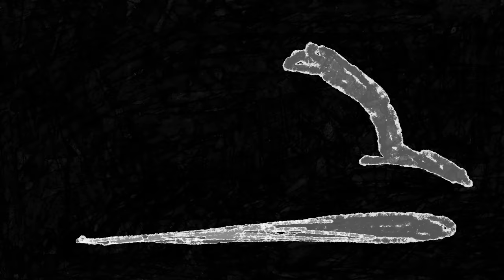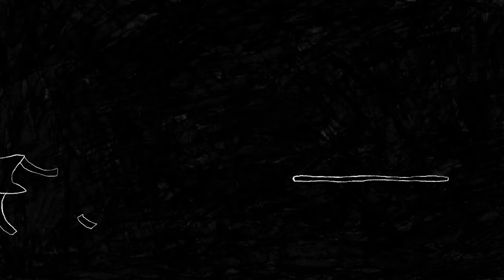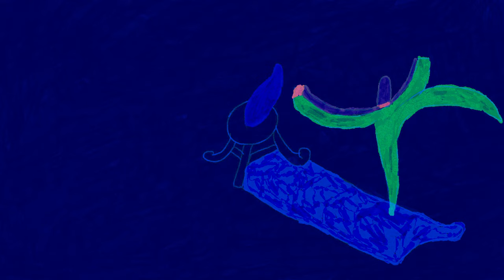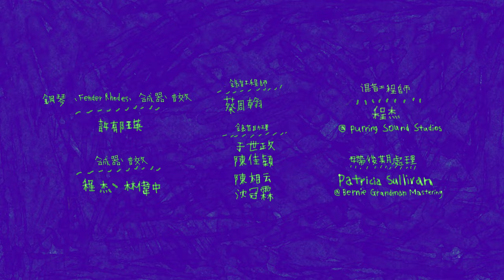許郁瑛 yuying hsu──《In the Cave》| Songs from the Cave (Official Music Video)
許郁瑛 yuying hsu──《In the Cave》| Songs from the Cave

05 ∎ A Short Sweet Dream
06 ∎ Eureka!
08 ∎ Gnomes’ Campfire Dance Ritual at Night
09 ∎ Operetta on the Cave Wall

The cave embodies a vignette in YuYing Hsu’s life: when she needs to focus, when she looks for inspiration, when she yearns for a breakthrough, she would go into the cave, her secret hideout, a sanctuary where she revels in her solitude, yet remains inescapably at the mercy of time.

One day, two gnomes pop up in the cave out of nowhere, babbling about their fantasies and odysseys. They lead her out of her cloistered seclusion, venture deep into the cave, and onto a journey to the unknown. Mundane rules are left well behind, while a new path unfolds. Riveting anecdotes sprinkled along the way lead YuYing across the threshold of time into myriad bubbles of universe brimming with indescribable dreams. In the cave, YuYing and the two gnomes stride in unison: have they been trapped in the everyday imposed by an external force? Or have they got lost in fanciful, profound reverie?

The allegory of the cave. A time traveler with an ancient torch enters the cave unannounced, and starts to indulge herself in a frenzied dance around the campfire with the gnomes. Suddenly, she hears the wistful sigh of a forgotten jewel box tucked away in the corner. She decides to take a nap, where she has a beautiful dream in this peculiar atmosphere. In this dream, looming in the fog is the ancient gate Rashōmon, next to which several gnomes dance to a sweet operetta. Out of the blue a string of sounds emerges from the sky! Is that the sound of Galaxian fighters moving and firing at their enemies? Perhaps these pixelated space fighters in the old arcade game are inhabited by real pilots, who carry on the crusade against space invaders, without the cause ever revealed to anyone but themselves. How will the story unravel? An unfathomed cave, an infinite universe, an inscrutable Rashōmon?

In the Cave, what do you see or hear?

「洞穴」本來就是許郁瑛日常生活一隅的剪影：當她需要專注、需要靈感、需要突破的時候，就會逃入《老瑛在山洞裡閉關》──一幢屬於她自己的精神時光屋；只可惜時鐘走速與外界是一樣的。

某天洞穴裡突然多了兩個不知哪來的地精七嘴八舌地述說著他們的幻想和奧德賽，帶著她從閉關隔離自外在世界的狀態，前往與洞口反向的未知旅程。於是許郁瑛從此忘卻了世俗的規則、踩上了新的路徑、聽說了那些帶著色彩的軼聞、穿越時空的邊界找到了一個個泡泡般的宇宙與那些無以名狀的夢。Cave.000 - 洞穴裡三個人齊步走 - 被動地困在外在日常？還是展開自己的萬千異想？

洞穴的寓言。時空旅行者攜著來自遠古的火炬闖入了山洞，跟著地精們一起恣意地跳起營火舞。聽見角落邊那被遺忘的珠寶盒在聲聲嘆息，你說，不如就地歇一會兒吧？在這奇異氛圍之中做個美夢。夢中只見古城門在霧中巍然屹立，地精們圍繞起舞，伴奏著的是岩壁上傳來的一首動聽的小歌劇。就由我來指揮吧。突然，天空傳來啾啾聲響！是Galaxian戰機橫移掃射的聲音嗎？或許古老電玩裡那些小像素拼湊成的太空戰機裡真的坐著有血有肉的飛行員，一直在為著人們永遠也不會知道的理由和宇宙侵略者奮戰著？故事將如何發展呢？深不見底的洞穴、廣不見邊際的宇宙、謎一般存在著的羅生門？

《In the Cave》，你聽/看到的是什麼？

∎ DIGITAL RELEASE 數位收聽 -

∎ VINYL RECORD 限量黑膠 -

博客來、誠品、五大唱片、佳佳唱片、光南唱片、小白兔唱片...等，實體通路全面上架。

音樂製作 Production｜許郁瑛 YuYing Hsu、程杰 Jay Cheng、林偉中 Weichung Lin
專輯設計 Album Design｜陳欣妤 xaviachen
代理發行 Published By｜福祿壽音樂娛樂有限公司 Fortune Coookie Records
通路發行｜禾廣娛樂股份有限公司 HOVE
黑膠壓片 Vinyl Record Pressing｜鼎笙唱片科技有限公司 Deep Sound INC.
專輯印刷 Album Printing｜煒揚印刷企業有限公司

Produced by YuYing Hsu, Jay Cheng, Weichung Lin

Piano, Fender Rhodes, synthesizers, sound effects｜YuYing Hsu
Synthesizers, sound effects｜Jay Cheng
Synthesizers, sound effects｜Weichung Lin

Recording engineer｜Chou Han Tsay
Recording assistant｜Shih Cheng Yu, Chia Ying Chen, Camille Chen, SHENB

Mixing engineer｜Jay Cheng @Purring Sound Studios
Mastering engineer｜Patricia Sullivan @Bernie Grundman Mastering

∎ Songs -

05 ∎ A Short Sweet Dream
Composed by YuYing Hsu, Jay Cheng

06 ∎ Eureka!
Composed by YuYing Hsu, Jay Cheng, Weichung Lin

08 ∎ Gnomes’ Campfire Dance Ritual at Night

09 ∎ Operetta on the Cave Wall
Composed by YuYing Hsu

∎ Music Video -

Directed by xaviachen

製作人｜許郁瑛、程杰、林偉中

鋼琴、Fender Rhodes、合成器、音效｜許郁瑛
合成器、音效｜程杰
合成器、音效｜林偉中

錄音工程師｜蔡周翰
錄音助理｜于世政、陳佳穎、陳相云、沈冠霖

混音工程師｜程杰 @Purring Sound Studios
母帶後期處理｜Patricia Sullivan @Bernie Grundman Mastering

∎ Songs -

05 ∎ A Short Sweet Dream
作曲｜許郁瑛、程杰

06 ∎ Eureka!
作曲｜許郁瑛、程杰、林偉中

08 ∎ Gnomes’ Campfire Dance Ritual at Night

09 ∎ Operetta on the Cave Wall
作曲｜許郁瑛

∎ Music Video -

動畫｜xaviachen

∎ MV獲文化部影視及流行音樂產業局112年補助